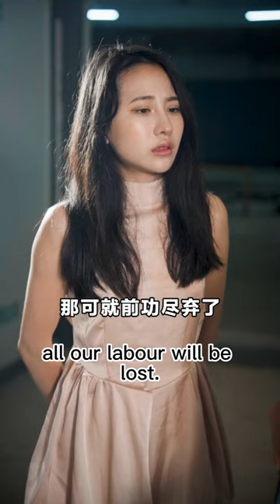Vicious old lady forced adopted daughter to drug man#70-77 👦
We emphasize the compliance of the video content and there is absolutely no bad guidance or dangerous behavior. Vicious old lady forced adopted daughter to drug man
DRAMA PLAYLIST LINK:
The Vicious Old Woman Forced Her Adopted Daughter To Drug The Man, But She Swallowed It Herself, The Drug Became Unbearable The Temptation My Sweet Wife And Husband#70-77